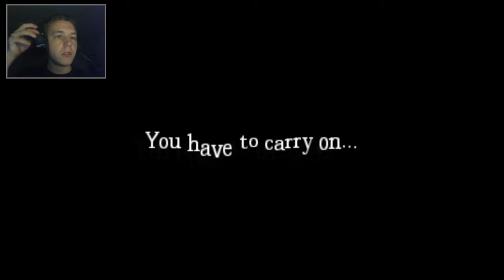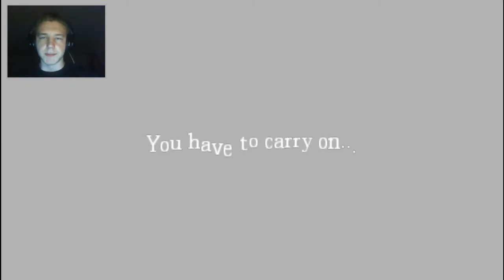20 minutes special! - Amnesia: Hallucination - Part 3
Remember to rate the video, thanks! :3

Give me a hug! C

Please Comment / Like / Favourite / Subsribe, it really helps me out a lot!